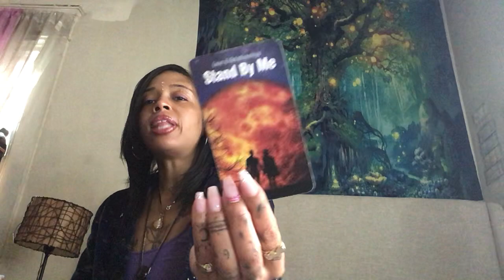😚PAST INSECURITIES HINDERED THIS CONNECTION THEY ARE SO SURE OF WANTING 2BE WITH U PROPOSAL ENERGY💍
SERVICES PROIVDED🤞🏽

                      Divineempress06

 Sunshine Goddess Review Page on IG @_sunshine_goddess_333

🎵Tictok-catwoman848

P.O.BOX
95 fountain street
Unit #3489

KEEP UR HEAD UP & HEART CLOSE TO GO